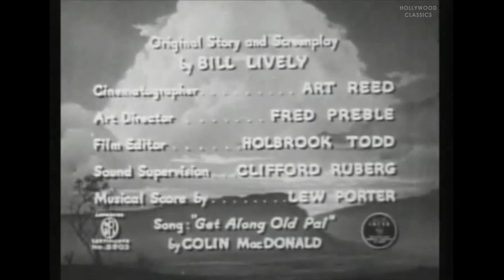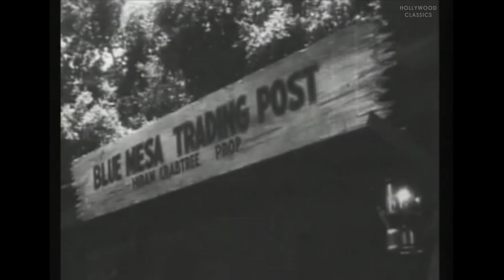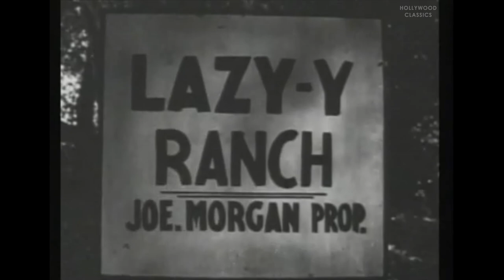Death Rides the Range (1939) | Western | Ken Maynard, Tarzan, Fay McKenzie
Watch the 1939 Hollywood classic movie, Death Rides the Range

This film finds Ken Baxter and his two pals, Pancho and Panhandle, finding Professor Wahl, injured and wandering on the range.

Movie Name: Death Rides the Range
Stars: Ken Maynard, Tarzan, Fay McKenzie
Director: Sam Newfield